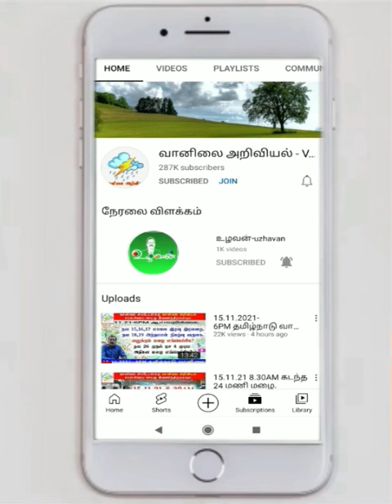16.9.23-4AM டெல்டா அறிக்கை:-வரும் நாள்கள் மழை தீவிரம் எப்படி?